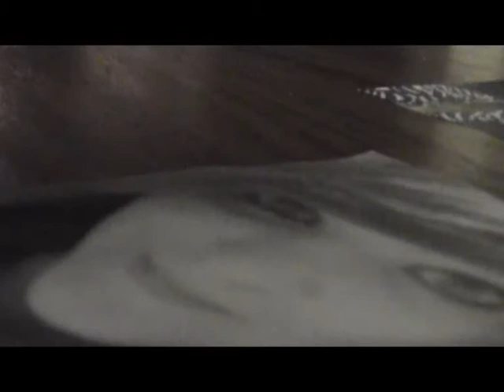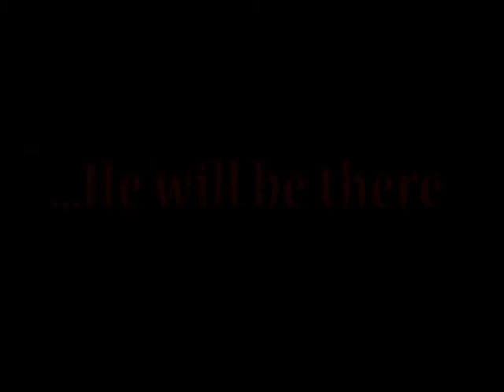Media Horror Movie Trailer Coursework - Grade A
I created this video with my group for college this year (2012) in media and we got a grabe A so I thought I would put it on youtube to give you all some ideas if you are making one :)